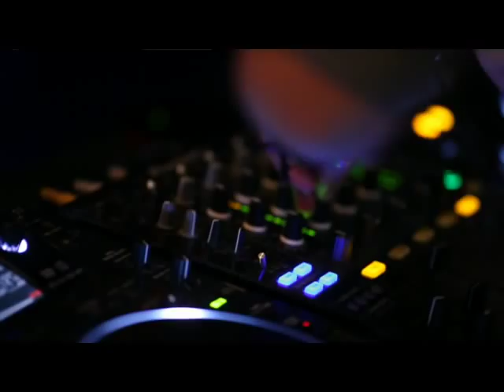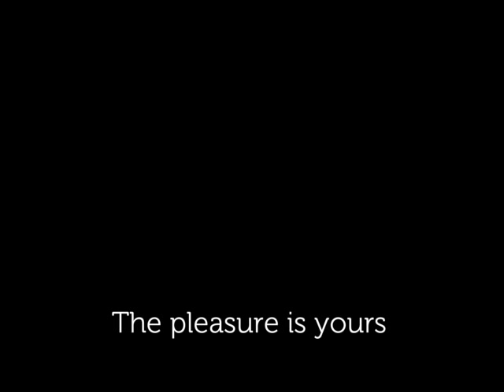G CLUB OPENING.avi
G Club - Grand Opening - 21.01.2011